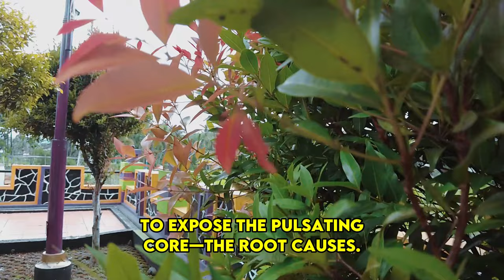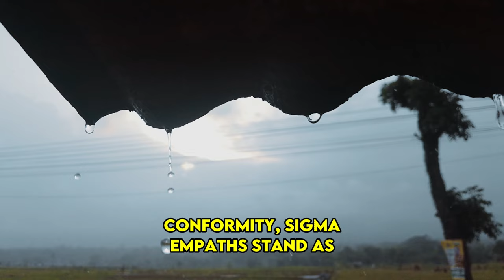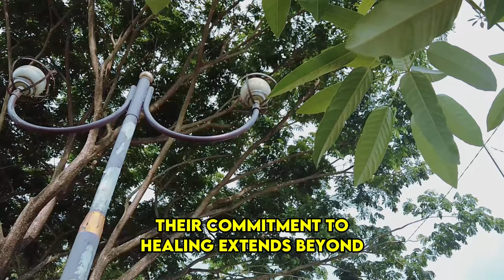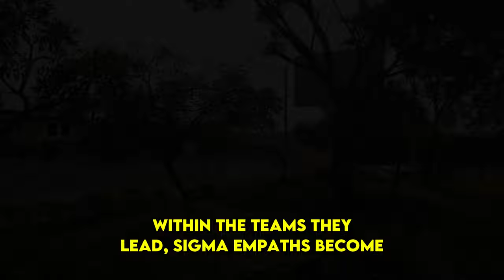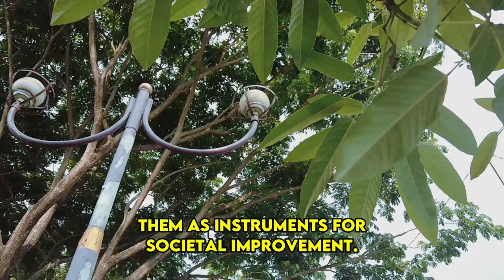8 Reasons Why Sigma Empaths are TOO MUCH for the REAL WORLD | NPD | Healing | Empaths Refuge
8 Reasons Why Sigma Empaths are TOO MUCH for the REAL WORLD | NPD | Healing | Empaths Refuge